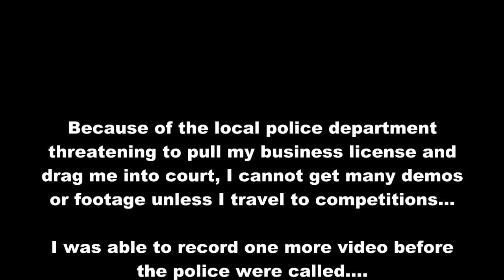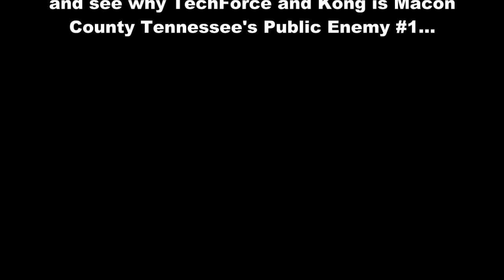Yu-Kong's First Shirt Trick Followed By Some Flex & Woofer Porn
The camera does not capture the true mood of this creature!